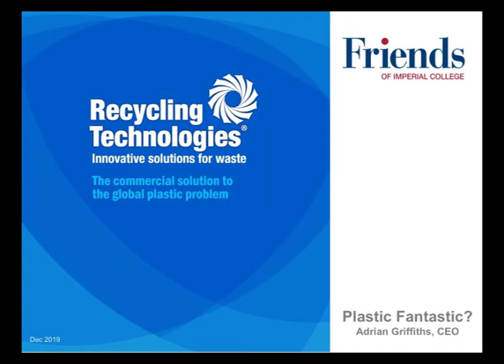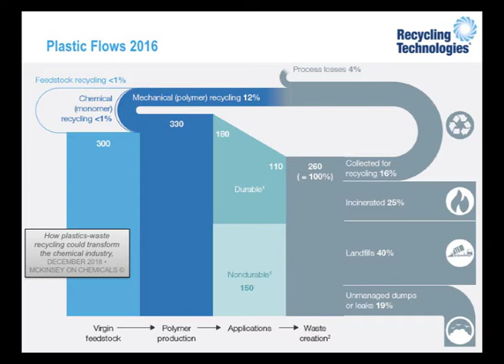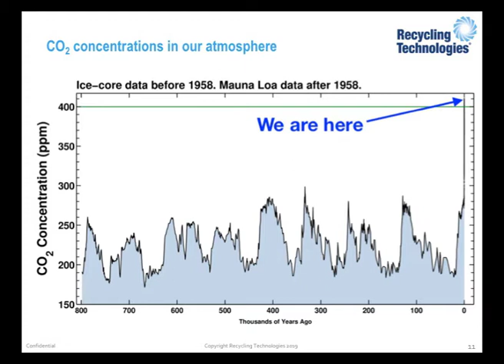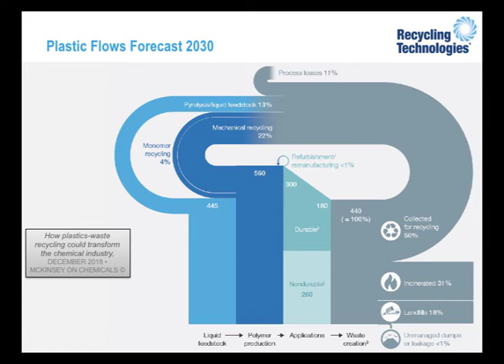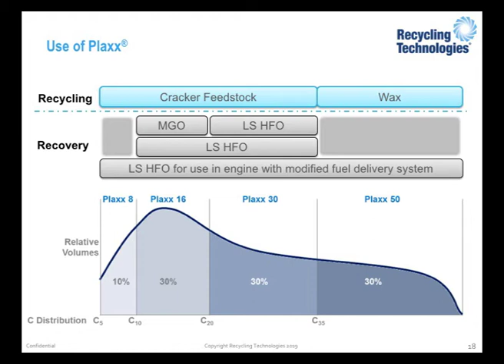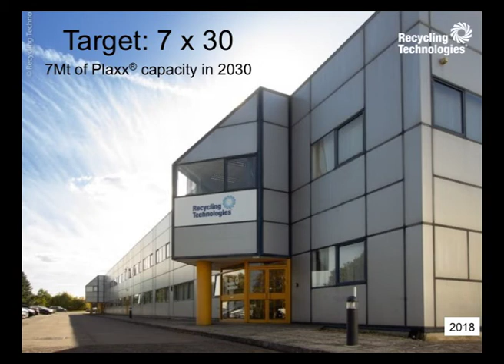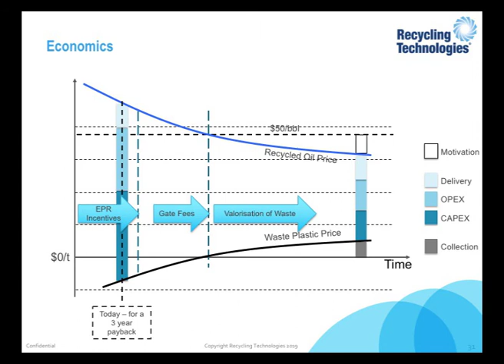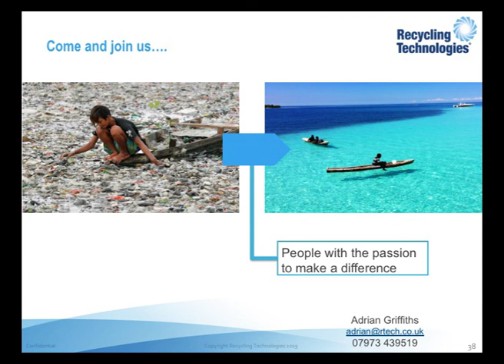Plastic fantastic: solving plastic waste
Talk for Friends of Imperial College given by Adrian Griffiths, CEO of Recycling Technologies, Imperial alumnus.

When plastic first burst onto the scene in the 1950s it was hailed as a wonder material, now as waste it endures pariah status.

Adrian's company Recycling Technologies has engineered a modular and scalable machine – the RT7000 - to chemically convert plastic waste, which currently cannot be recycled, into Plaxx® - a valuable hydrocarbon product. The machine is sized to be installed at existing waste sites and recycling centres, diverting residual plastic waste from ending up landfilled, incinerated or exported overseas.

Adrian Griffiths revealed to an enthralled audience that new approaches to recycling may well re-secure its "fantastic” status. Recorded December 2019.